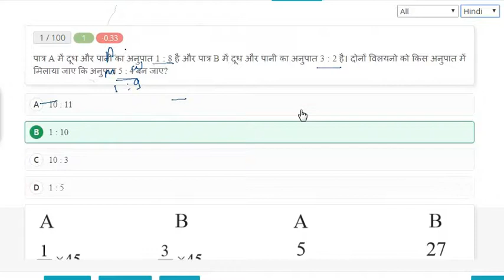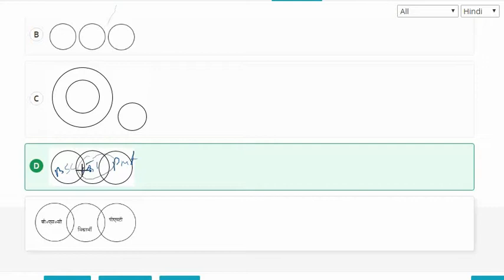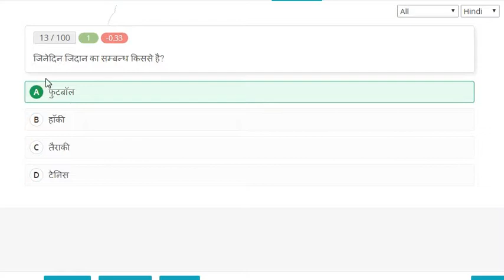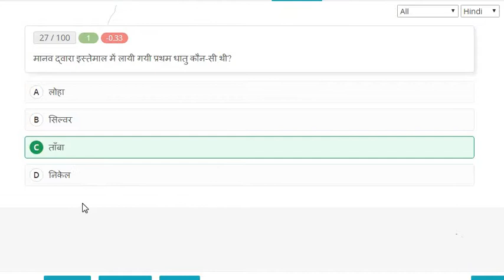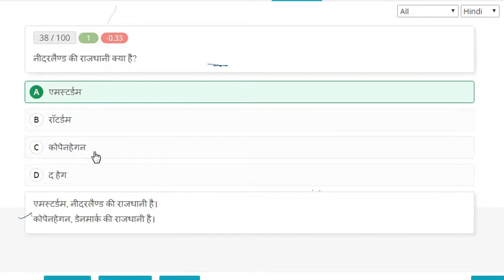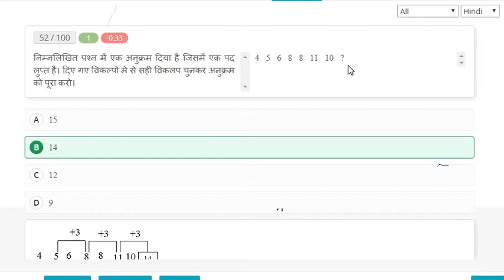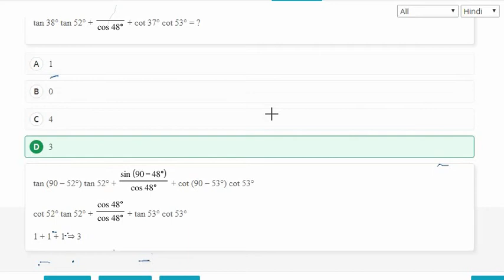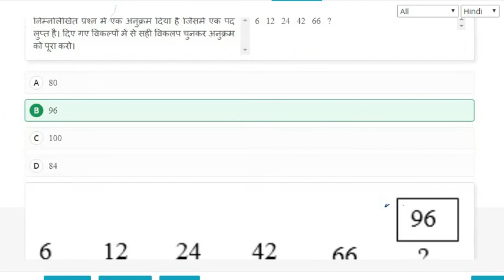RRB GROUP D MOCK TEST - 1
RRB GROUP D MOCK TEST solution - 1 ,part 1 (a)